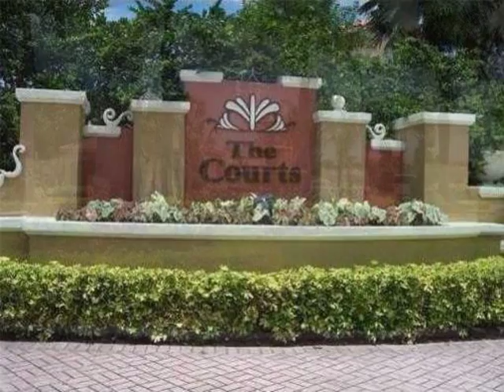Home for rent in Doral - Price: $1,900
Home for rent in Doral:
Centrally located 3/bed, 2/bath apartment in The courts at Doral isles, a fabulous residential community, easy access to the turnpike, 836, palmetto, airport and shopping centers, also close to fabulous restaurants. Family orientated community with a variety of schools, freshly painted, new carpets, new appliances *  Unit available to move in by June 28th, 2016 *

 Address:
6560 114 AV
Doral,  33178.
Price: $1,900

Property: Home for rent in Doral
MLS: A10086666
Price: $1,900
Bedrooms: 3
Bathrooms: 2
Square Feet: 1271
Views: Lake access, Golf course frontage
Community:

Natalia Arias
Real Estate Broker
9594 NW 51st St Doral, Florida 33178, USA